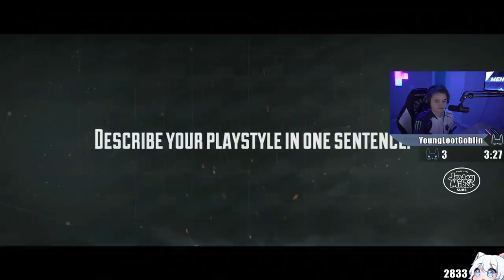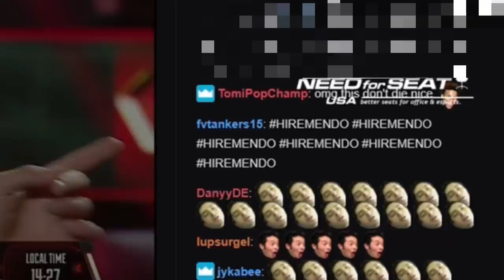Mendo reacts to the $500K Apex Invitational!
Watch the $500K Apex Invitational w/ Mendo!